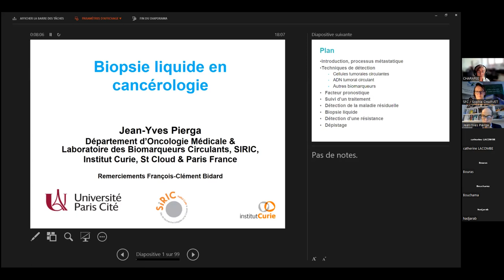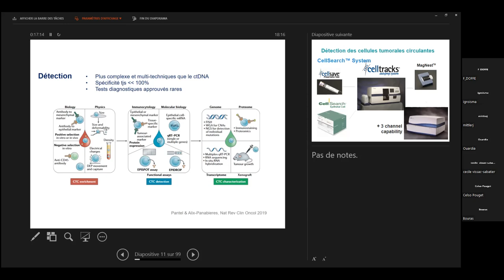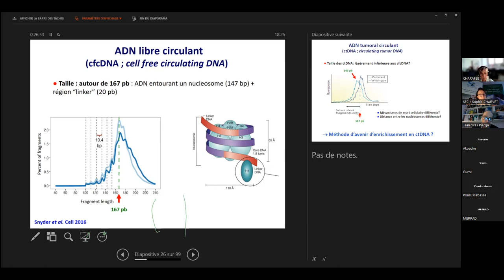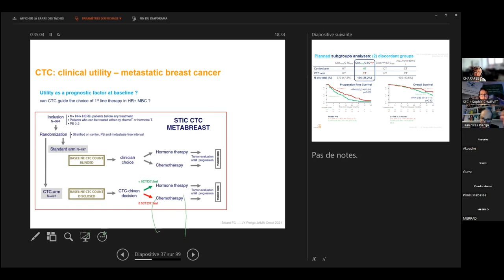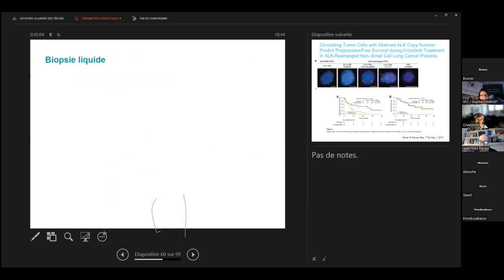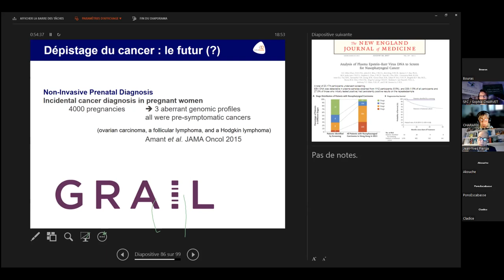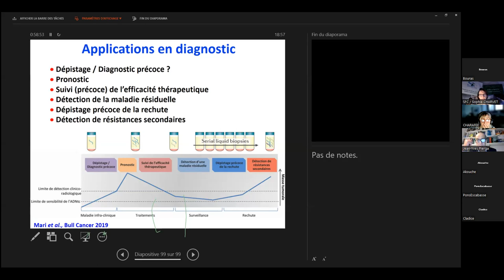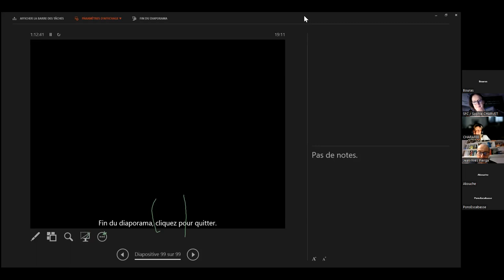Webinar SFC du Pr Jean-Yves PIERGA sur les biomarqueurs circulants.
Jean-Yves PIERGA a animé un Webinar ce Mercredi 19/10/2022 sur le thème des biomarqueurs circulants.

Pr Jean-Yves PIERGA est Chef du Département d’oncologie médicale de l’Institut Curie de Paris et Saint-Cloud  et travaille au Laboratoire des biomarqueurs tumoraux circulants.
Il est Professeur à l’Université Paris Cité